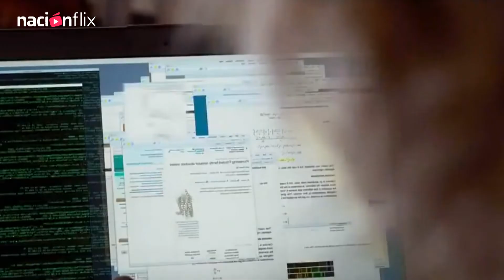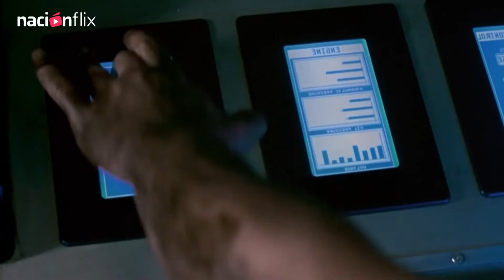Películas de acción protagonizadas por mujeres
las mujeres han protagonizado varias íconicas películas de acción, a pesar de que todavía en un género donde pocas veces se ve a un personaje femenino en el protagónico. Sin embargo ha ocurrido y se han logrado grandes historias que demuestran el poder de este tipo de papeles en tramas adrenalínicas; para nuestra suerte, Netflix cuenta con varias de ellas que son imperdibles.